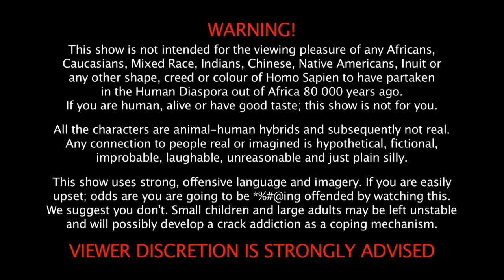WEBISODE 6: "Sexual Orientation Camp"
NSFW: Annatjie Janse van Rensburg (or is that Nina Hastie?) has reported this show to the United Nations!

Many thanks to the team at theCar2n.tv for executive porducing this project.